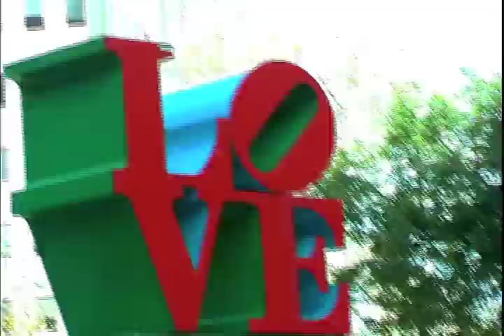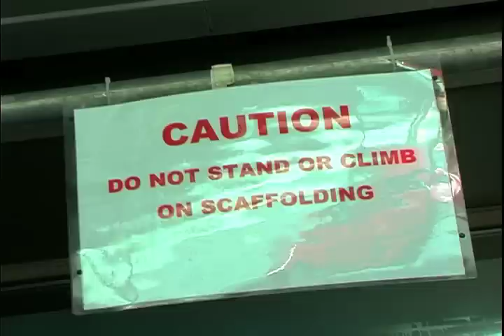Magnus Deppe Parkour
A day of practice with Magnus Deppe